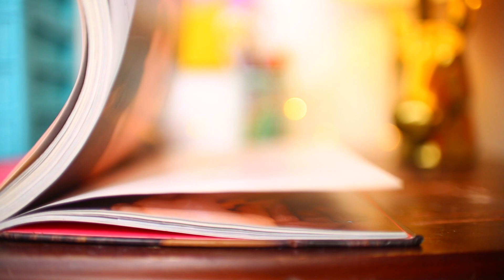GET READY WITH ME: PROM 2017 | Kalista Elaine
GET READY WITH ME: PROM 2017! I thought it would be fun to do a GRWM for senior prom night 2017. ;)
SOCIAL MEDIA LINKS!
♡Instagram➜-@KalistaElaine
♡Twitter➜- @KalistaElaine
♡Snapchat➜-@kalistasfashion